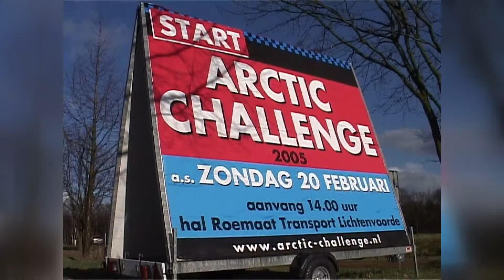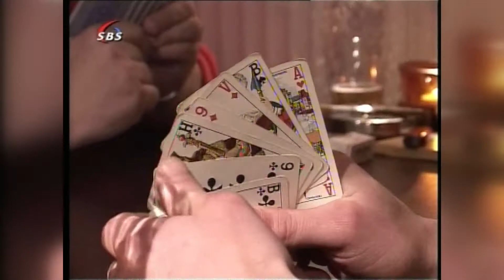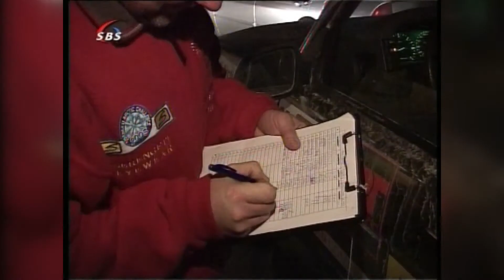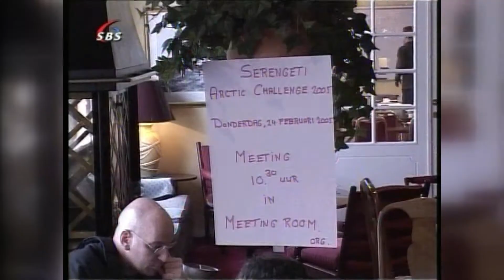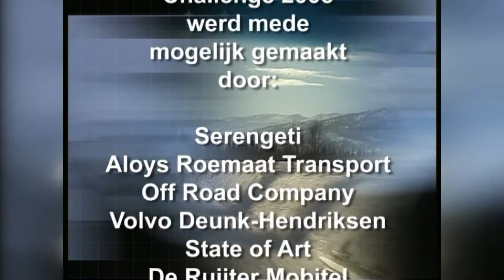Serengeti Arctic Challenge 2005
Serengeti Arctic Challenge 2005. Een mooie en spannend reis. Een video impressie met beelden van Bas de Vette en Joop Koopmanschap.